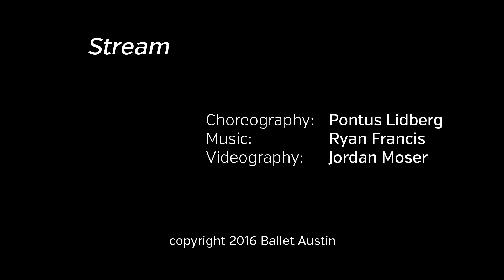Inside the Studio: 2016 Director's Choice Pontus Lidberg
Swedish choreographer Pontus Lidberg joins us to talk about his work Steam, which will premiere Valentine's weekend to Austin audiences.